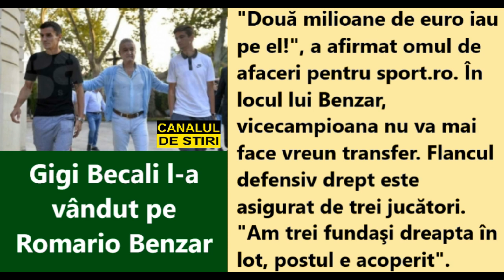Gigi Becali l-a vandut pe Romario Benzar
Gigi Becali l-a vândut pe Romario Benzar: A obținut două milioane de euro.